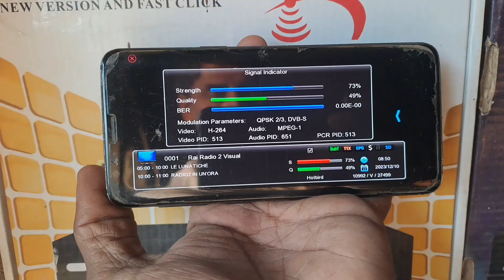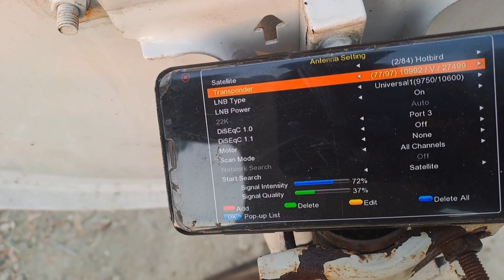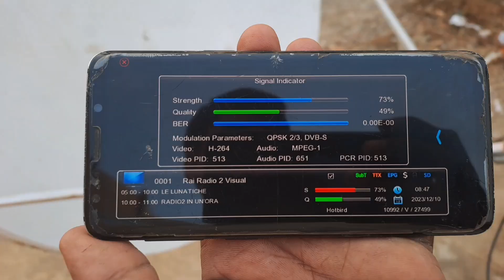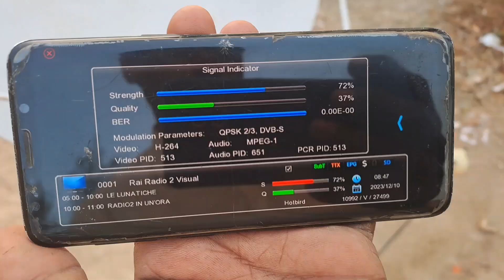4Fit dish important gx6605 Reciever mobile pr Dish setting Full Review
4Fit dish important gx6605 Reciever mobile pr Dish setting Full Review